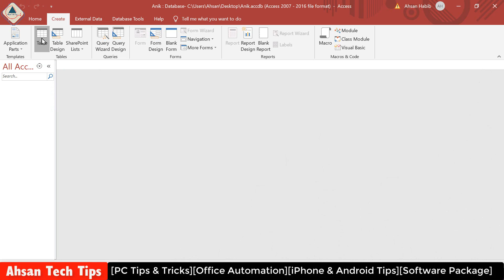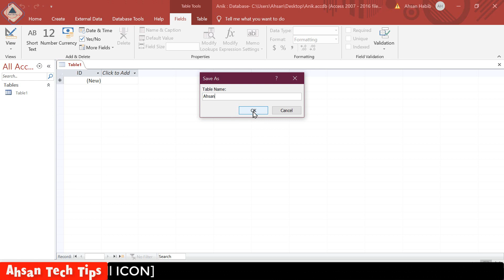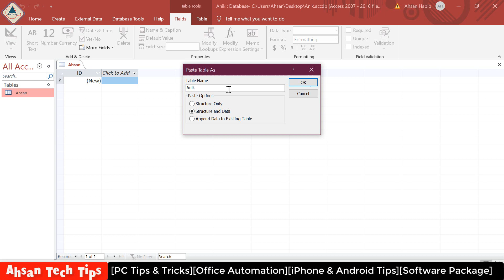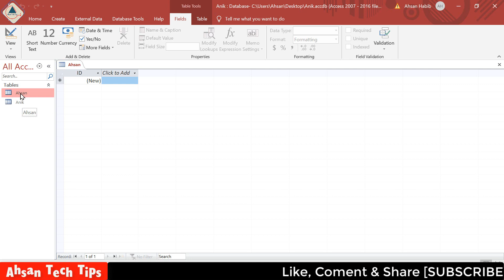💥 MS Access Database A to Z in Bangla I Part 05 I (Working with Table)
About Part-05

Table: MS Access tables are the key objects in the Access file, as they contain the data that is stored in the database. Tables are made up of rows and columns and allow for direct data entry into their grids. The row is the record that contains the individual data pieces making up an individual record.

Create table:
1. Click the Add New Field column label.
2. Activate the Datasheet tab.
3. Click Rename in the Fields & Columns group.
4. Type the field name.
5. Press Enter. Access creates the field.
6. Type the next field name. Access creates the field. Continue until you have created all of the fields in your table.
7. Press Enter without entering a field name to end your entries.

Or

1. Right-click the Add New Field column label. A menu appears.
2. Click Rename Column.
3. Type the field name.
4. Press Enter. Access creates the field.
5. Type the next field name. Access creates the field. Continue until you have created all of the fields in your table.

Name & save a Table:
1. Click the Save button on the Quick Access toolbar. The Save As dialog box appears.
2. Type the name you want to give your table.
3. Click OK. Access names your table.

১। উন্নতমানের ভিডিও (ফুল এইচডি)।
২। বিশুদ্ধ বাংলা ভাষার ব্যবহার।
৩। ভিডিও বিষয়বস্তু সম্পর্কে পর্যাপ্ত ব্যাখ্যা।
৪। ভূল কোন তথ্য উপস্হাপন করা হয় না।
৫। ভিউআর এবং সাবস্কাইবারদের ভালোবাসা এবং তাদের চাহিদার প্রেক্ষিতে ভিডিও তৈরি।
৬। টেক এ টু জেড।

১। পিসি টিপস এ্যান্ড টিকস।
২। অফিস অটোমেশন।
৩। আইফোন এবং এ্যানড্রয়েড টিপস।
৪। সফটওয়্যার প্যাকেজ।

Press the highlight icon for quickly open my channel

ms access database tutorial bangla,how to learn Microsoft access in bangla,database,ahsan tech tips ms access tutorial,access,Microsoft,data,create table,msaccess,